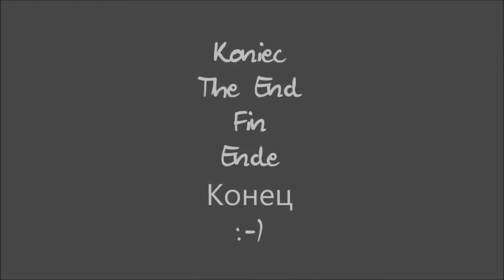ST40s+ST44 i SA134 - niecodzienne spotkanie na skrzyżowaniu szlaku LHS z linią nr 71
Film przedstawia dość rzadko spotykaną sytuację spotkania dwóch pociągów na przecinających się dwupoziomowo szlakach kolejowych.
Pierwszy, ciągnięty przez zespół dwóch lokomotyw - ST40s-14 zwanej Batmanem oraz ST44-2036 zwanej Gagarinem, jedzie po linii nr 65 (LHS) w kierunku Hrubieszowa. Drugi prowadzony jednostką SA-134-022 jedzie po linii nr 71 jako pociąg Regio RESOVIA z Lublina do Rzeszowa Gł.
Materiał został zarejestrowany w dniu 28 maja 2016 r.

Pozdrawiam mechaników i dziękuję za Rp 1!